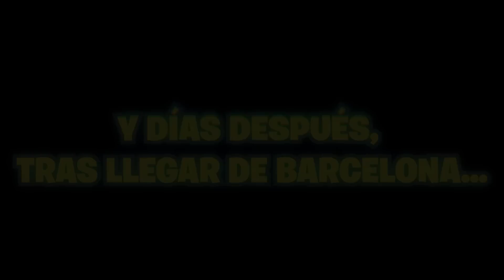PISCINA POLAR | Unpolloclaro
Hoy se sube una cosa bastante aleatoria pero que debía de quedar registrada en mi canal xDD
Un saludo cordial a tod@s.